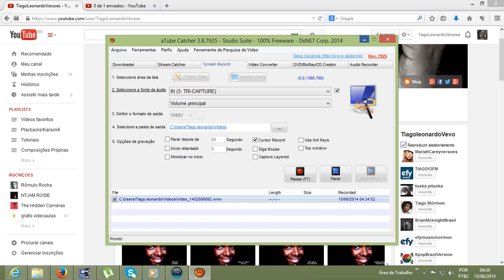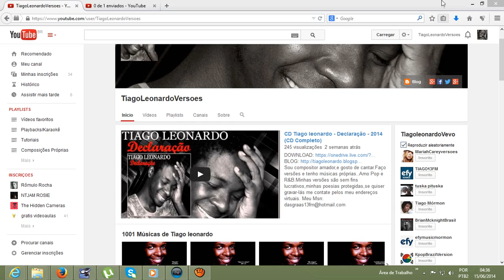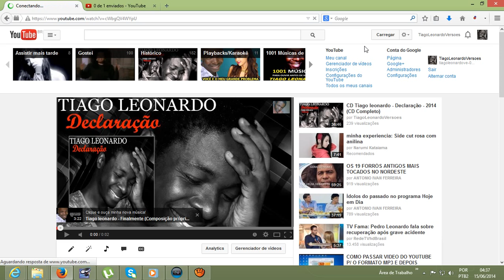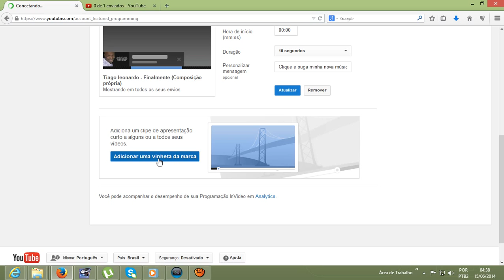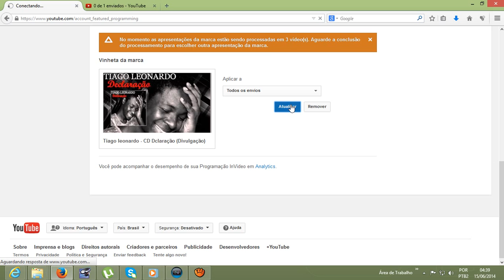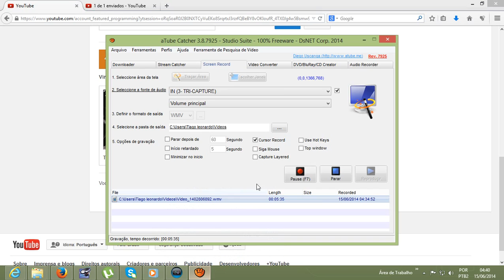Tutorial - Como colocar uma Vinheta do Youtube?